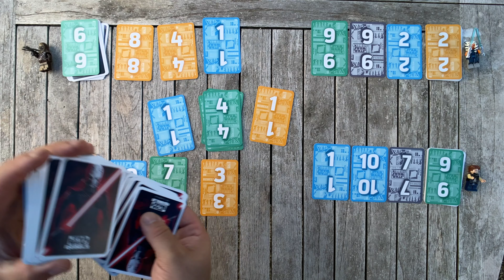Ligretto unter 3 Minuten erklärt - Spielerklärung - Spielanleitung - Deutsch - Kartenspiel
Ligretto von Schmidtspiele ist eines der besten Spiele um mit bis zu 12  Personen einfach und schnell Spaß zu haben. Ich zeige Euch in diesem Video die Regeln, damit ihr ganz schnell loslegen könnt.

Es gibt viele verschiedene Varianten zu kaufen.
Wir erklären Euch das Spiel mit der Star Wars-Edition.

Die Regeln sind bei allen Ligretto-Kartenspiel-Varianten gleich.

Hier findet ihr den Link für die Original Spielbeschreibung, falls diese nicht mehr auffindbar ist.

Ligretto ist ein schnelles Kartenspiel, bei dem es darum geht, möglichst schnell seine eigenen Karten auf spezielle Ablagebereiche abzulegen. Hier ist eine kurze Anleitung, wie man Ligretto spielt:

Vorbereitung: Verteilen Sie die Karten gleichmäßig an alle Spieler. Jeder Spieler sollte die gleiche Anzahl an Karten haben.

Ziel: Das Ziel des Spiels ist es, als erster alle Karten auf die vier Ablagebereiche in der Mitte des Tisches zu legen.

Spielablauf: Jeder Spieler legt gleichzeitig Karten von seinem Nachziehstapel auf die vier Ablagebereiche in der Mitte des Tisches. Dabei müssen die Karten in der richtigen Reihenfolge (von niedrig nach hoch) auf die Ablagebereiche gelegt werden.

Bewegen von Karten: Spieler dürfen auch Karten von einem Ablagebereich auf einen anderen verschieben, solange die obere Karte einer Farbe entspricht und die nächste Karte eine höhere Zahl hat.

Spielende: Das Spiel endet, wenn ein Spieler alle seine Karten auf die vier Ablagebereiche abgelegt hat.

Punktezählung: Der Spieler, der als erstes alle seine Karten abgelegt hat, erhält einen Bonuspunkt für jede verbliebene Karte bei den anderen Spielern. Der Spieler mit den meisten Punkten gewinnt das Spiel.

Wichtig ist, dass man schnell und geschickt spielt, um die meisten Punkte zu sammeln. Übung macht bei Ligretto den Meister!